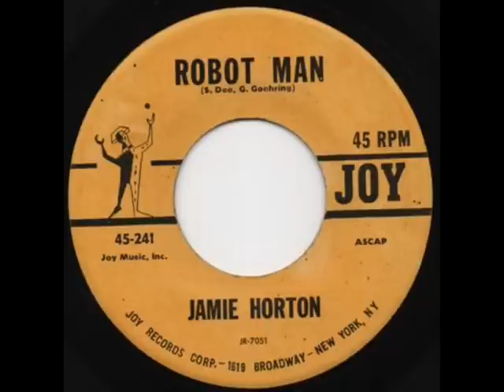Jamie Horton " We're Through, We're Finished "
Jamie Horton (Gayla Peevey) recorded this in 1960.Jamie not only sings this,but she also wrote the song.This is the flip side to "Robot Man", which I already have up.I have included scans of both sides of the regular 45.The other recorded is also very collectable because it shows her picture.Antmusic please enjoy.